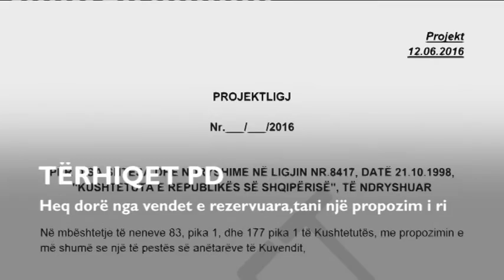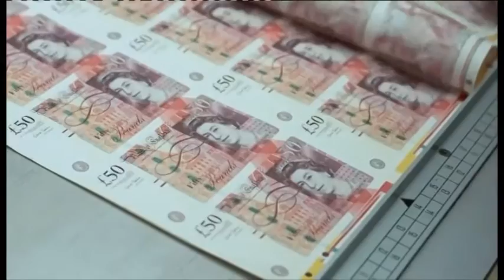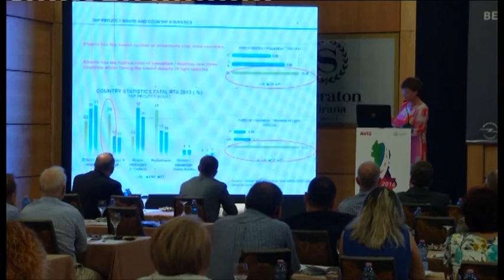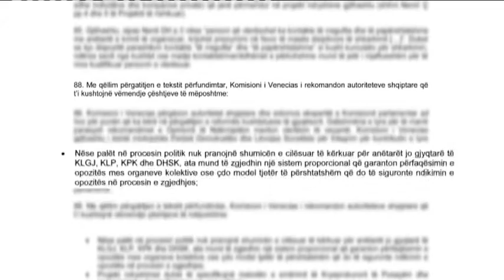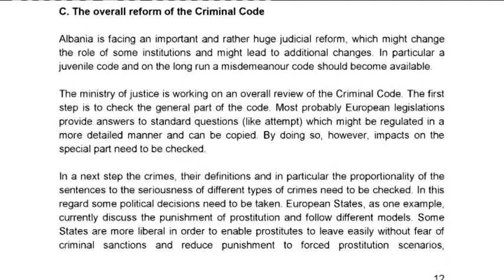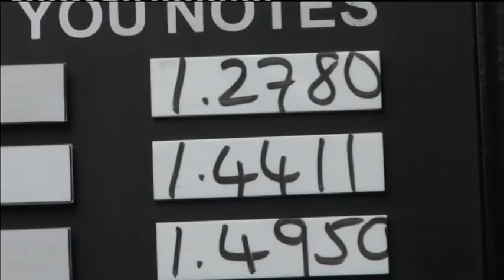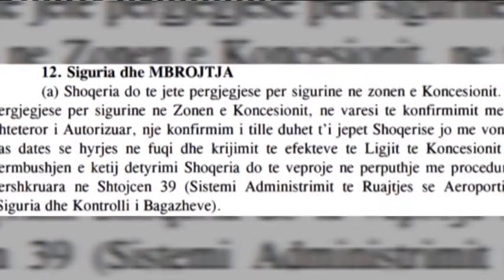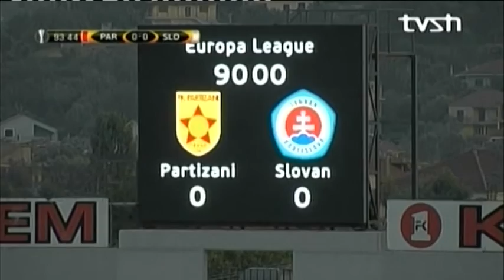Ora News - Edicioni Qëndror i Lajmeve, 06 Korrik 2016